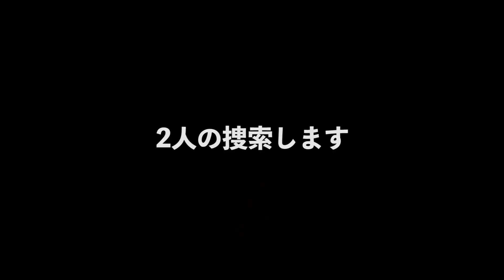【７】#09 サーバーを越えて迎えに行くぜ。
≫苦瓜1stシングル「てーてーてー」発売中
☆月曜と金曜日の夜10時からミルダムで生配信しています↓

☆新サーバースタート！
・ワイプ日4月17日（土）
　≫オープン時間は不明です
・サバ名：  [JP]PVP オープンサーバー
・PASS  ：「0417」
※オープンサーバー（誰でも入れる）のため、自己責任でお願いしますとのことです。

◆スポンサーメンバー募集中です！以下のURLからお願いしゃす！（ヘッダー画像右下のボタン）
【お手紙や贈り物などの送付先】
〒500-8175
岐阜県岐阜市長住町1丁目4-1-202
株式会社 満月
※物販など代行していただいている会社です。